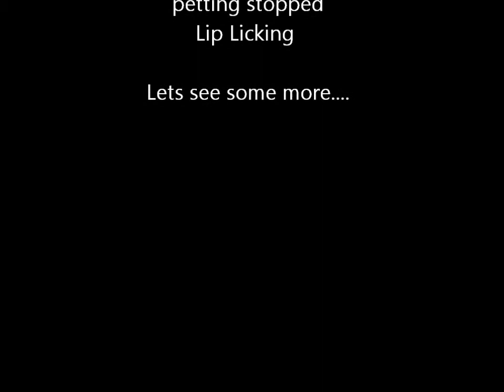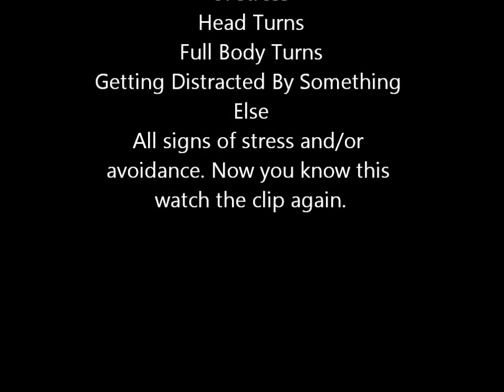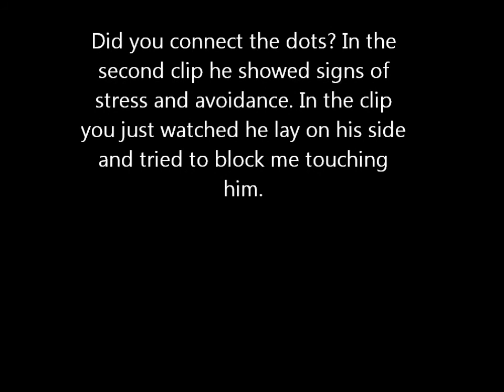Bailey Doesn`t Want To Be Petted- Understanding Canine Body Language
This video shows Bailey doesn`t wish to be petted and how his body language reflects that.